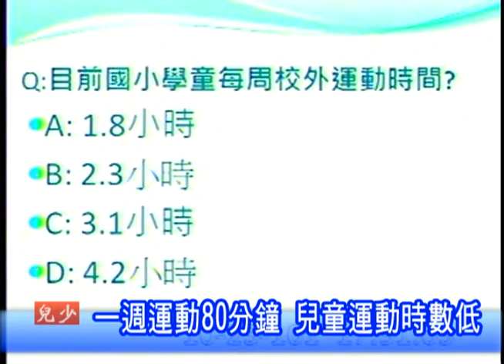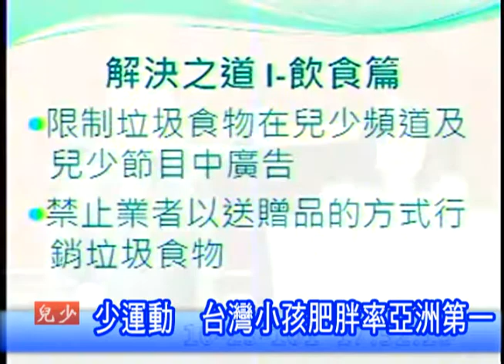20121023立委王育敏於立院質詢兒少肥胖議題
現在台灣兒少平均每四人就有一人體重過重，原因在於孩子的運動時間過少。根據兒福聯盟調查，台灣國小學生平均每週校外運動時間只有2.3小時，遠低於許多先進國家。除此之外，攝取過多垃圾食物也是造成許多「胖小孩」的主因。根據統計，孩子在看卡通時，平均每6.6分鐘，就出現一次垃圾食物廣告，因此我主張修法限制垃圾食物廣告的播出，維護兒少健康。